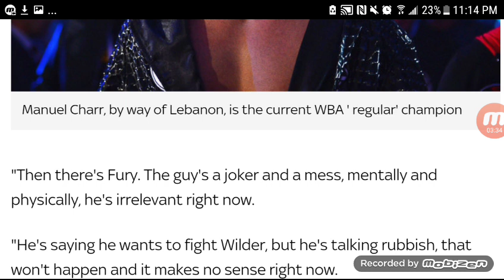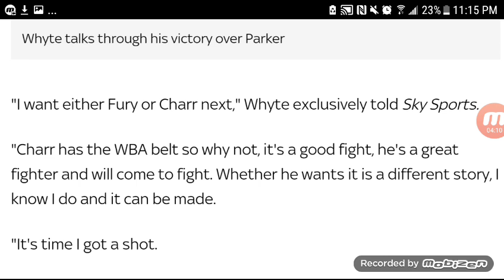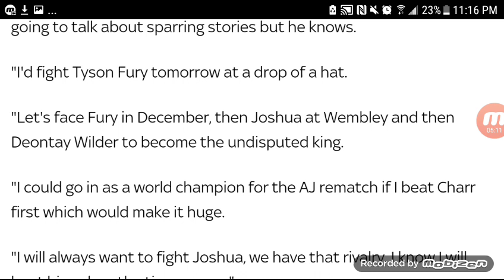DILLIAN WHYTE TO STEAL DEONTAY WILDERS NEXT OPPONENT!!! CALLS OUT TYSON FURY!!!